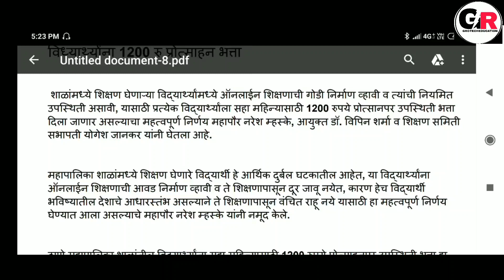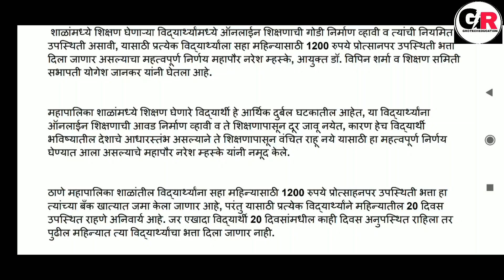ऑनलाईन शिक्षणासाठी विद्यार्थ्यांना मिळणार 1200 रु प्रतिमाह प्रोत्साहन भत्ता || Online Education